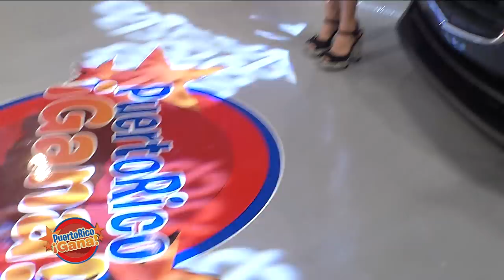Puerto Rico Gana - 6-12-2019- #1